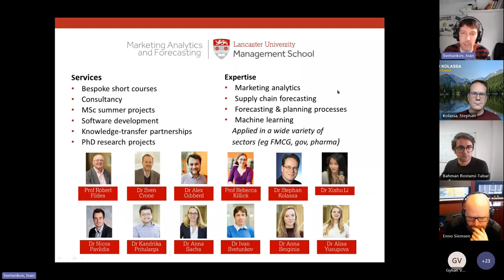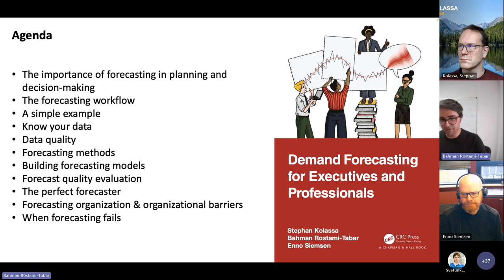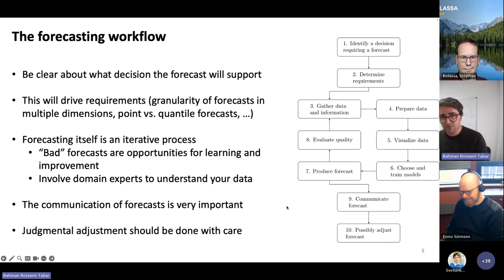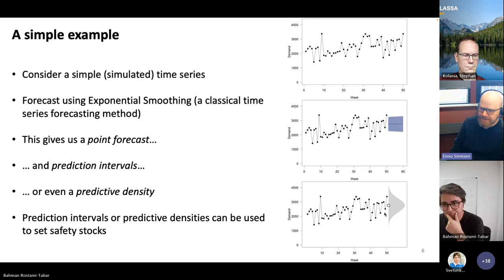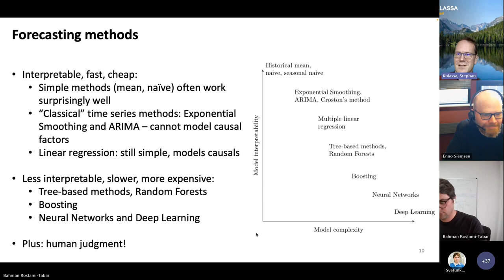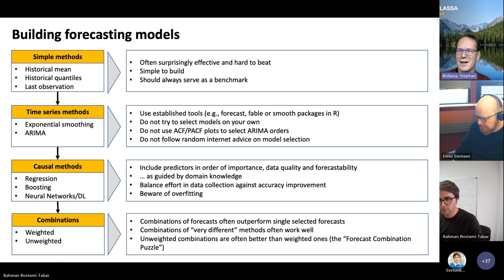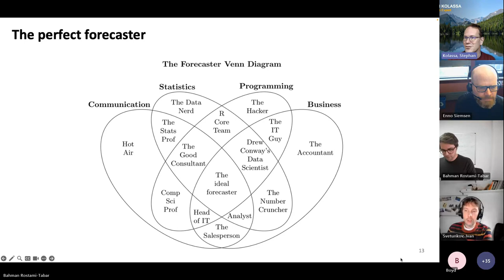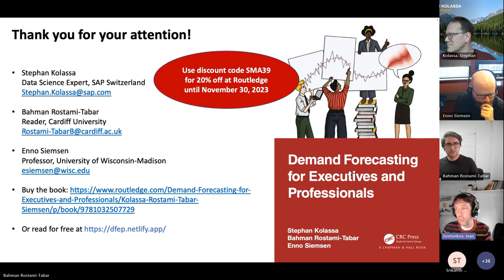CMAF FFT: Common Forecasting Methods and The Mindset Behind Forecasting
This is the first webinar in the Season 4 of "Friday Forecasting Talks", hosted by the Centre for Marketing Analytics and Forecasting of Lancaster University, UK.

00:00 - Introduction
03:20 - Start of the presentation
08:03 - The importance of forecasting in planning and decision-making
11:30 - The forecasting workflow
17:16 - A simple example
21:58 - Know your data
25:06 - Data quality
28:04 - Forecasting methods
31:18 - Building forecasting models
35:40 - Forecast quality evaluation
41:33 - The perfect forecaster
43:59 - Forecasting organization and organizational barriers
49:20 - When forecasting fails
52:04 - Q&A: Where would you place human judgment with regards to interpretability and complexity?
56:45 - What is your take on Conformal Prediction Intervals?
58:55 - Any suggestions for forecastability measures?
1:02:07 - How to handle the pressure to make forecasts the same as plans?

The abstract: Forecasting is both an art and a science, involving the prediction of future events through established statistical methods rooted in empirical data, rather than relying on a mystical crystal ball. As data availability grows and our understanding of forecasting methods deepens, the impact of forecasts on decision-making intensifies. A diverse range of phenomena, spanning from retail industry and financial markets to election outcomes and global health supply chain operations, can be subject to predictive analysis. This webinar focuses on forecasting demand for products or services and aims to bring you up to speed with minimal pain, prepare you to learn more, enabling meaningful conversations about forecasting with peers.

Speakers: Stephan Kolassa, Bahman Rostami Tabar and Enno Siemsen